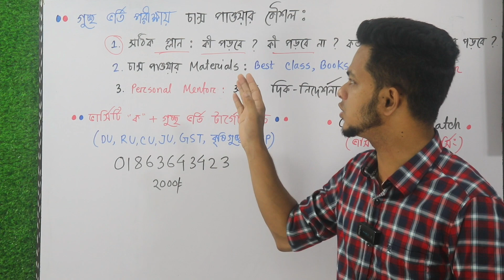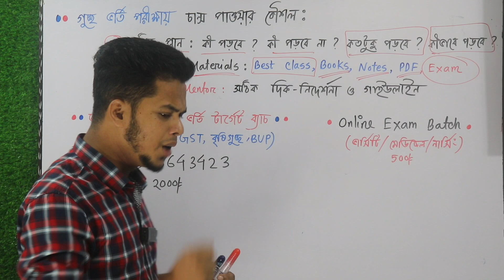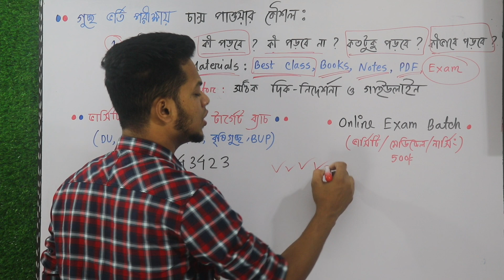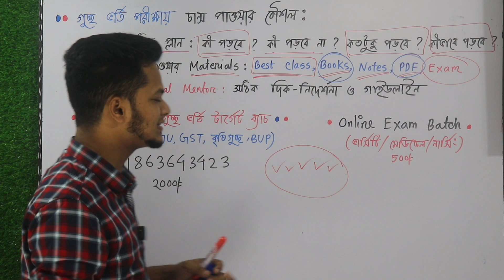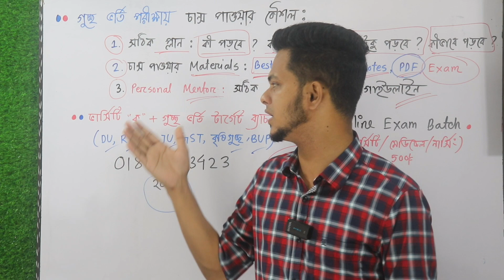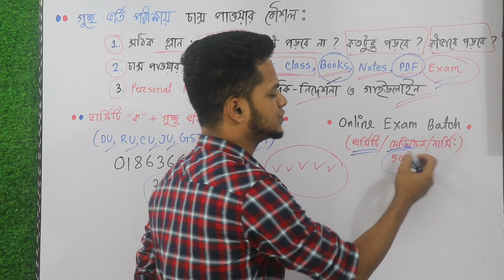গুচ্ছ ভর্তি পরীক্ষায় চান্স পাওয়ার কৌশল | Gst admission 2024 | Gst Exam | Gst admission guidelines